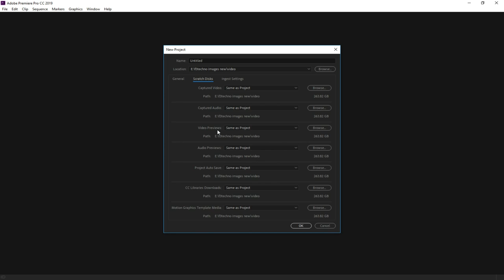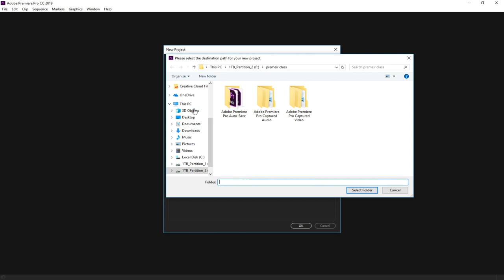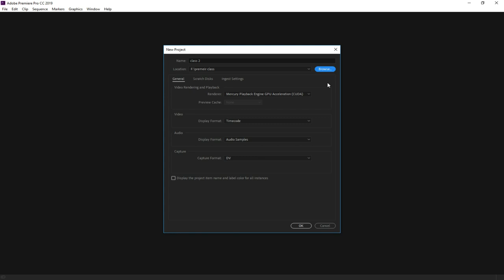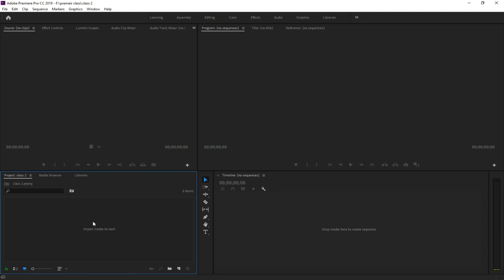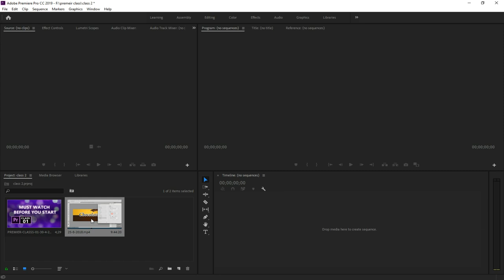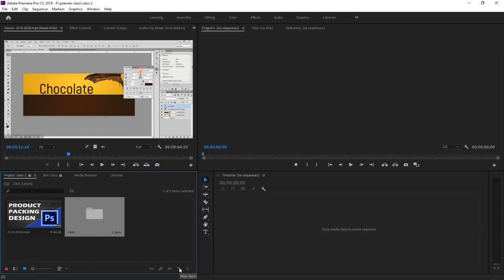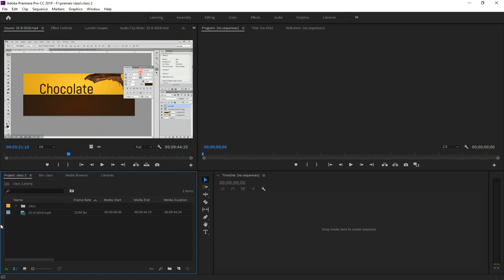Video Details & Project Window In Adobe Premiere Pro CC Class 2 - Urdu / Hindi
In This Class 2 of Adobe Premiere Pro CC Classes. In this class you will learn some technical details about Videos, like some broadcast standards and Video resolutions.